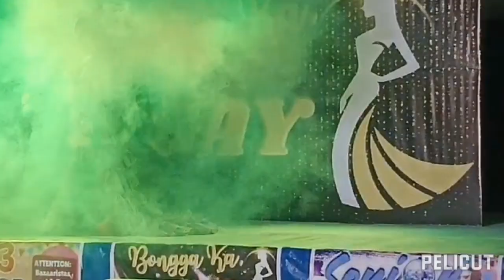October 12 Fiesta Ng Imus.Miss Guy bayan LUMA3 imus.taga upload nlng me.thanks s mr KO n supportive🤪